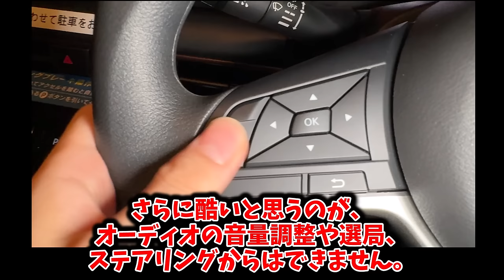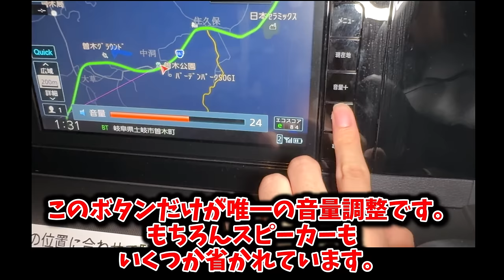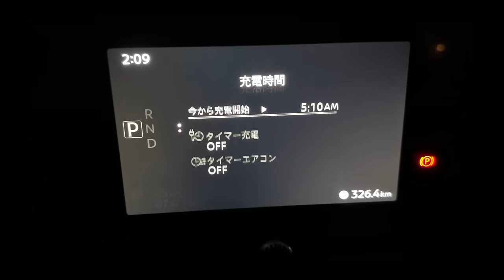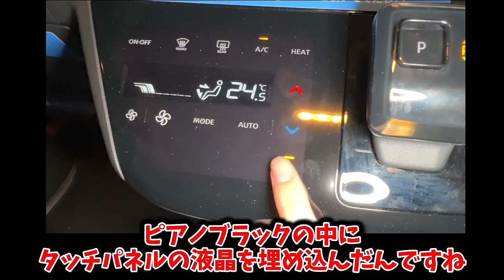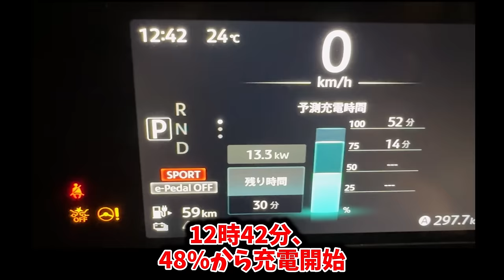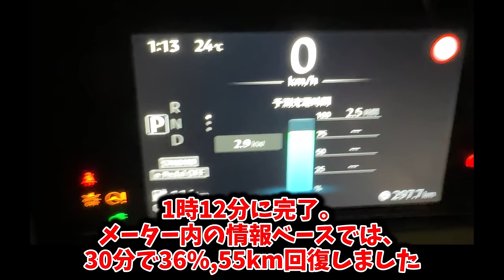【このグレードは買うな】カタログに載らない幻の「S」グレードの罪【日産 サクラ】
日産・サクラのSグレードを借りて試乗していきます。
基礎的なワンペダルや乗り心地、充電や電費、見込み回復距離などの情報はもちろん、高速道路を120km/h級のスピードで飛ばした際の限界領域の性能までテストします。